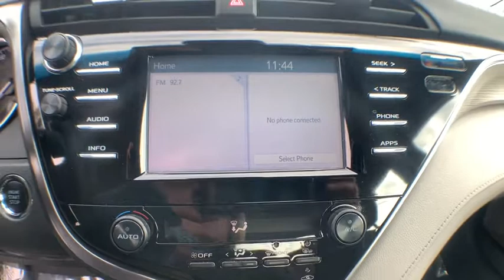2018 Toyota Camry Jacksonville, Swansboro, New Bern, Burgaw, Wilmington, NC P8897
Silver Used 2018 Toyota Camry available in Jacksonville, North Carolina at Sanders Ford. Servicing the Swansboro, New Bern, Burgaw, Wilmington, NC area.

Sanders Ford
1135 Lejeune Blvd.